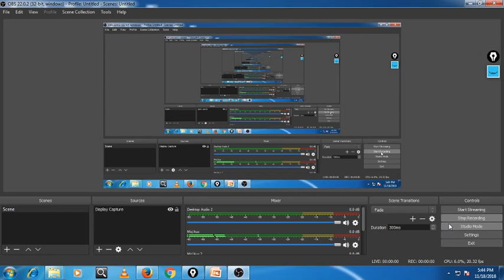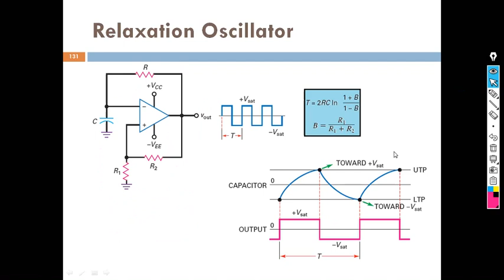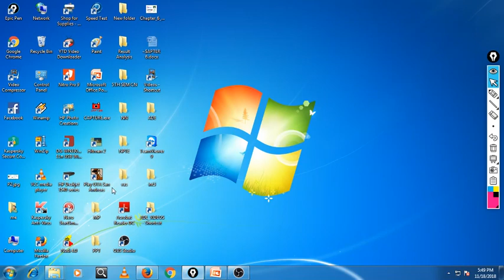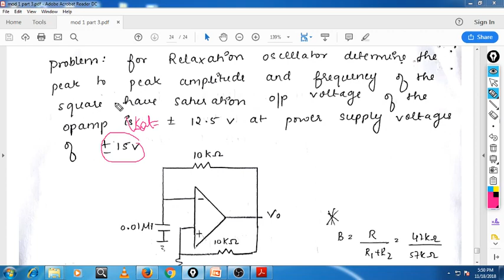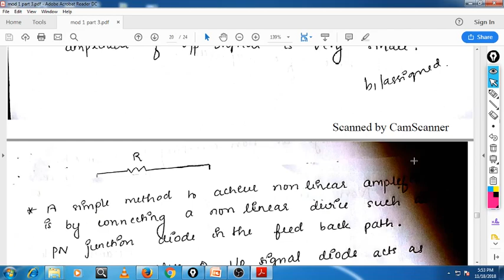VTU 3RD SEM CSE/ISE ADE MODULE 1 PART 16